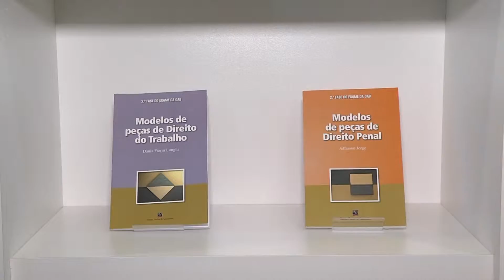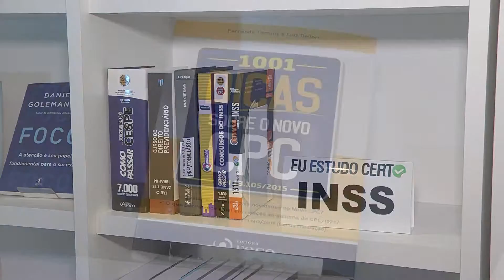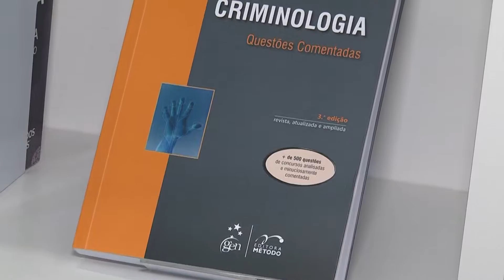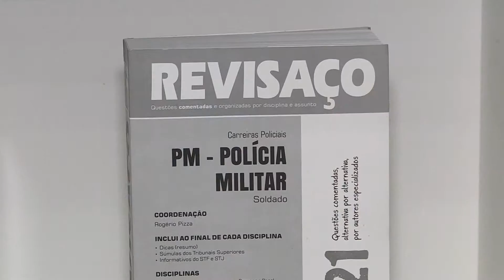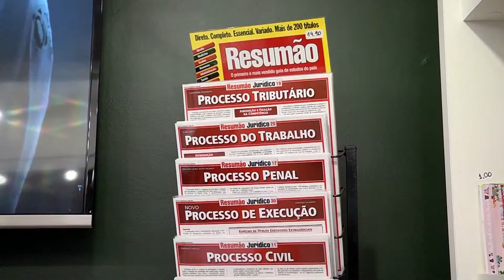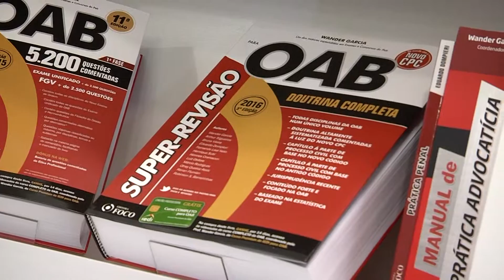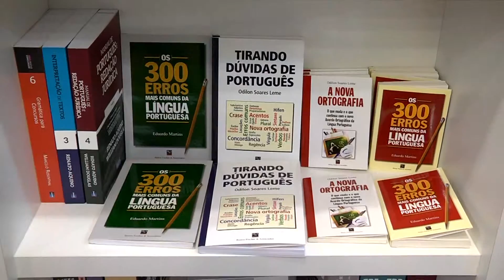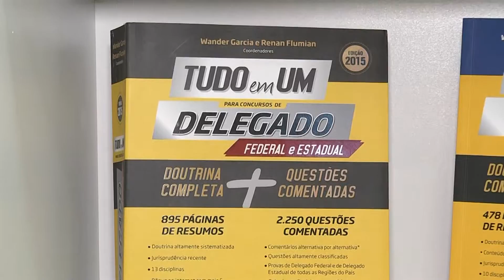Programa Tudo de Bom - Renata Queiroga - LIVRARIA EU ESTUDO CERTO